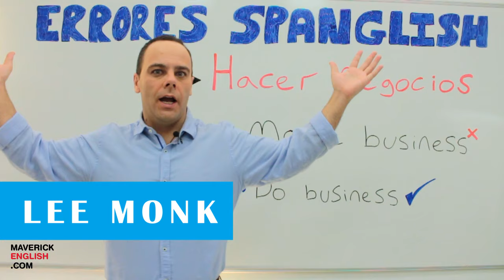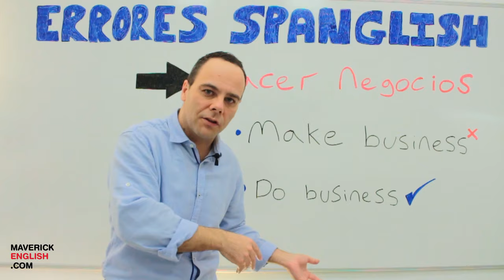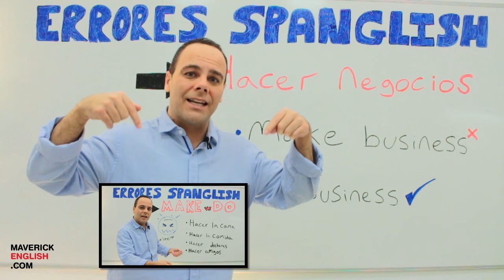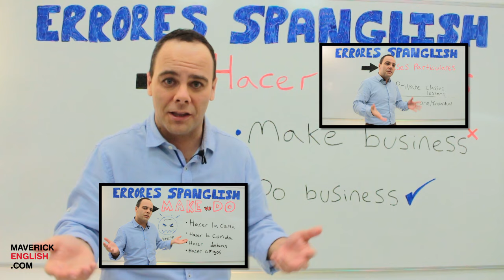Errores Spanglish: HACER NEGOCIOS en inglés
¡MAKE y DO en inglés! Es un lío y te vas a volver loco intentando entenderlo, pero con mucha práctica y atención puedes machacar el tema en poco tiempo.

Aquí tienes enlace a un lección completa sobre el tema de MAKE y DO. Si quieres saber la diferencia entre MAKE y DO en inglés este vídeo es esencial

Y en esta vídeo clase podrás aclarar si la frase HACER NEGOCIOS se traduce al inglés como DO BUSINESS o MAKE BUSINESS... ¿Crees que tienes la respuesta? Pasa al vídeo y compruébalo :)

Si quieres realizar un curso de inglés gratis que te permita aprender bastante gramática inglesa y pronunciación en inglés puedes hacerlo mediante nuestras vídeo clases online, desde cualquier computadora o móvil con conexión a internet. ¡Recuerda que si practicas constantemente en casa aprovecharás mucho más en tus clases presenciales de inglés!